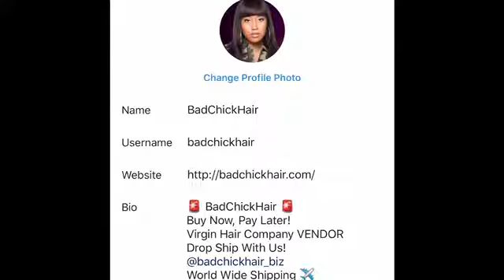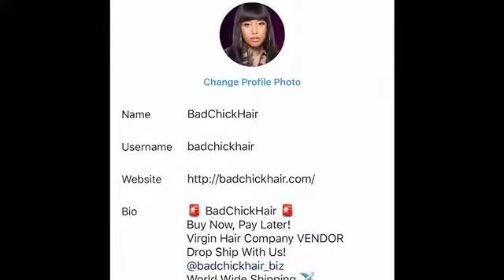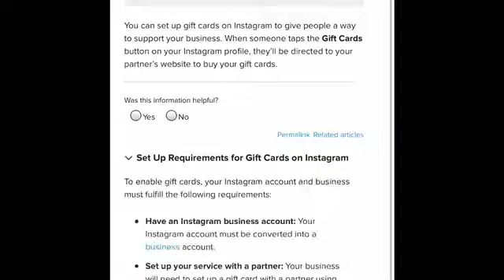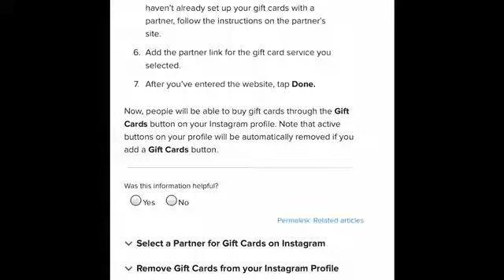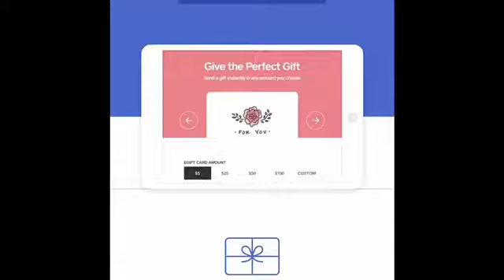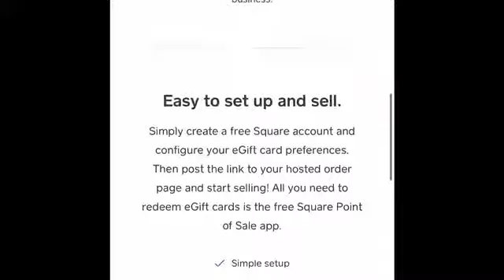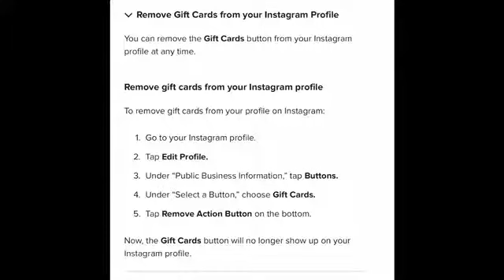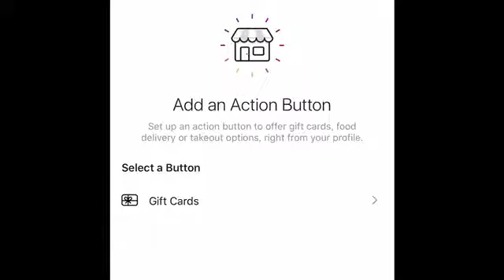Here's Another Platform To Sell Gift Cards Through!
Start your website with Shopify!  Click here to create your website